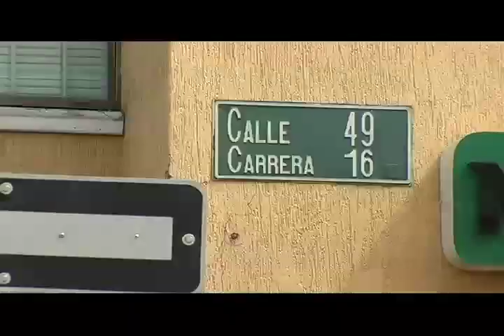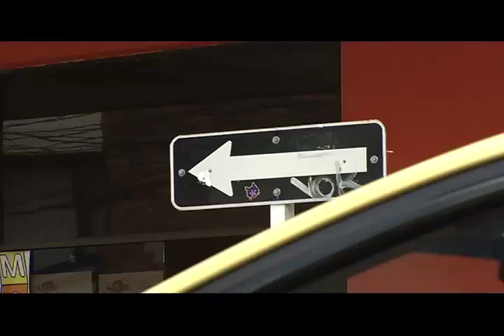LOS DEL BARRIO en Quesada- Parte 1